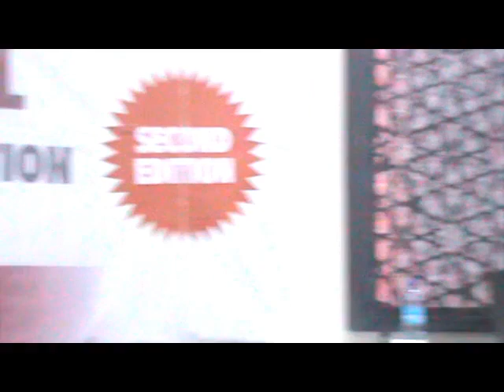Nana Asma'u National Qur'aniic Recitation Competition Kaduna 2024